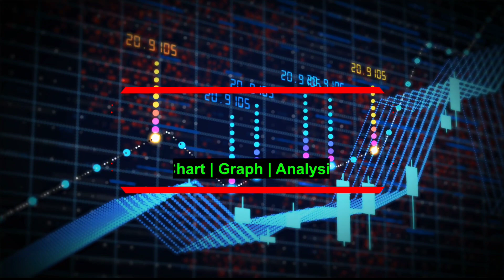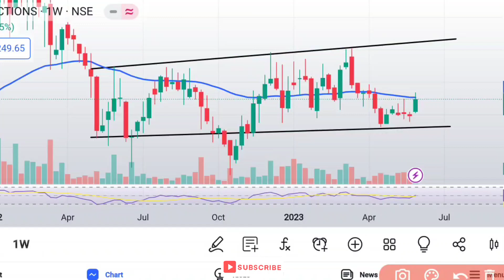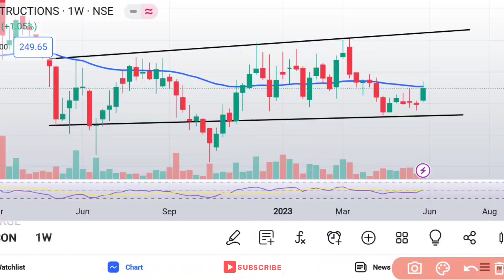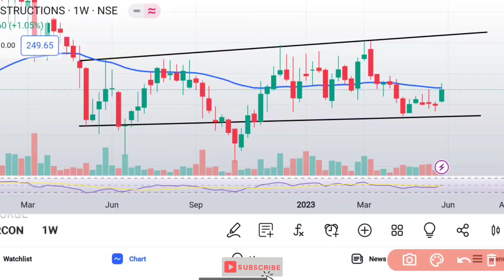Knr Construction Share analysis/Share को किस Level पर खरीदें?/कमाई का मौका बन रहा है/STOCK for SWING